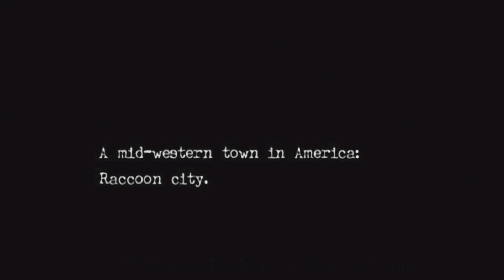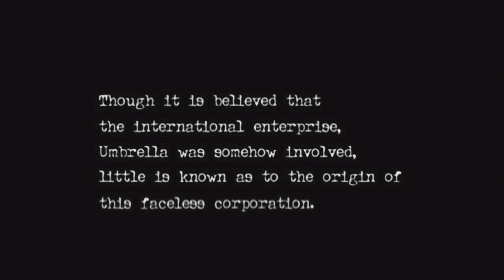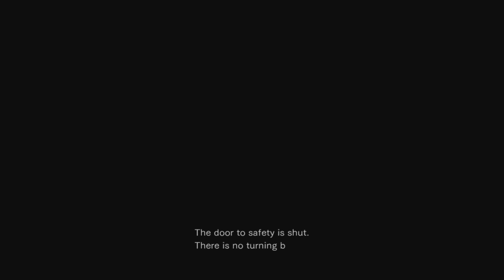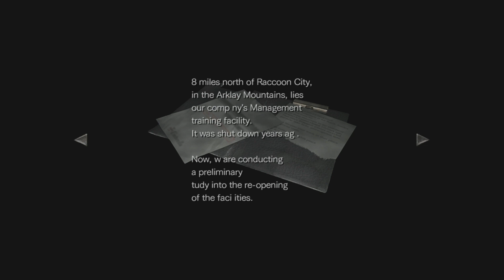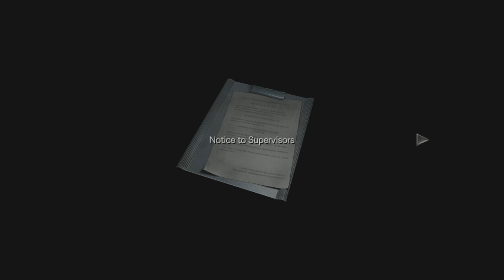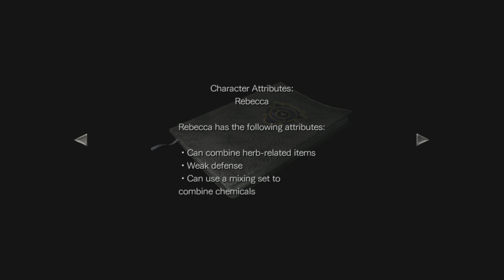Resident Evil Zero on 6th Street Part 1